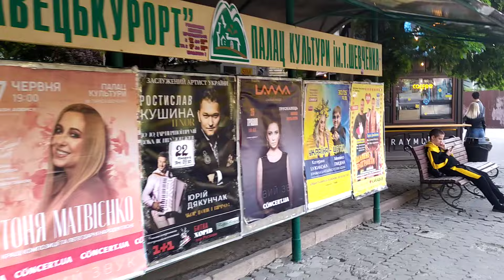Трускавець 2023: місцеві мешканці прогулюються у центрі в неділю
Трускавець 2023: місцеві мешканці прогулюються у центрі  в неділю 21 травня 2023 р.